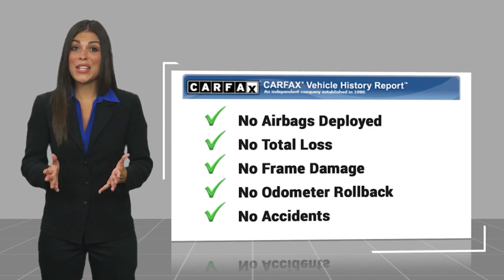2018 Jeep Wrangler JK Unlimited SP2031A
2018 Jeep Wrangler JK Unlimited Unlimited Sahara